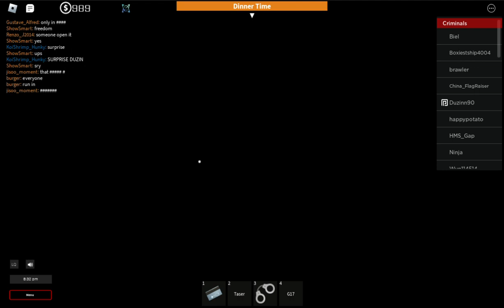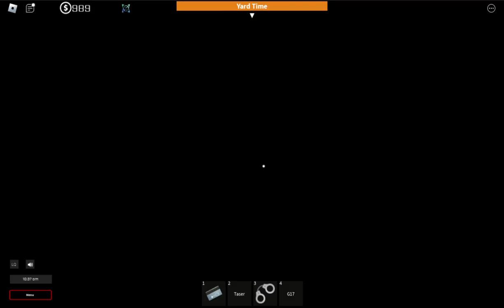Roblox 2023 CS prison life